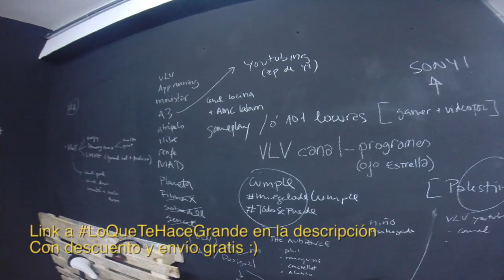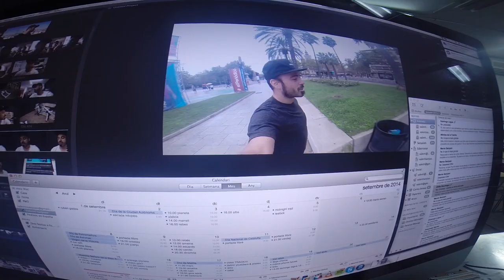Compaginar Estrés Y Entreno + Charla Ironman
4 trucos para compaginar estrés y entreno